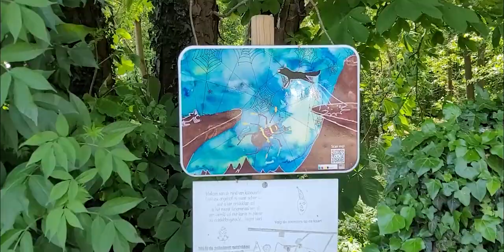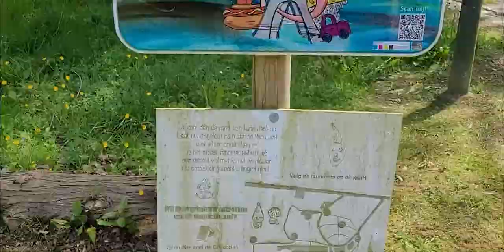Belevingswandeling Boutersem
De ART belevingswandeling in Boutersem bevindt zich in het Domein van Kwabeek. Start: parking Dreefstraat (achter het kasteel).